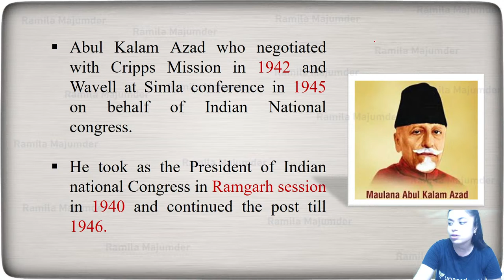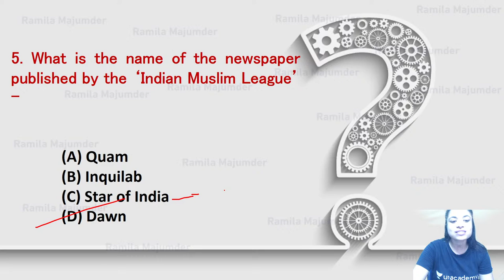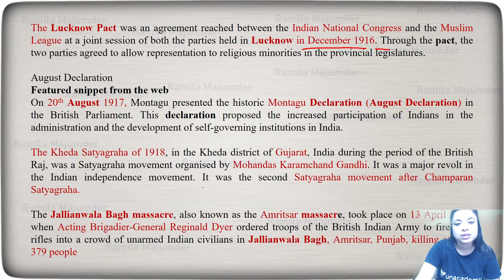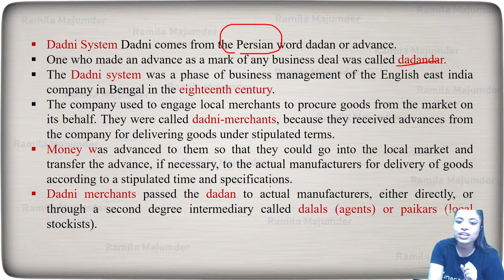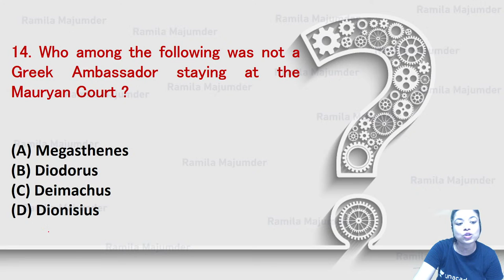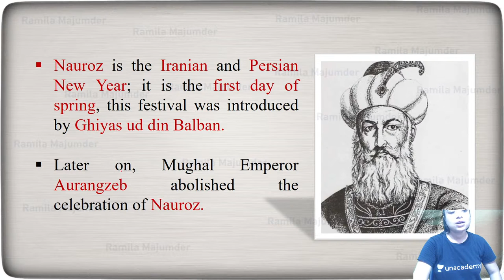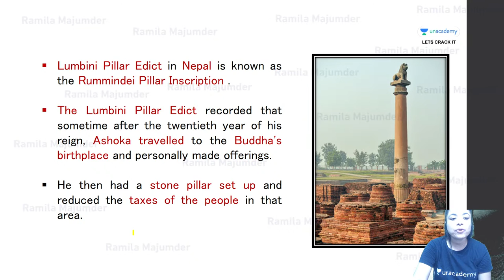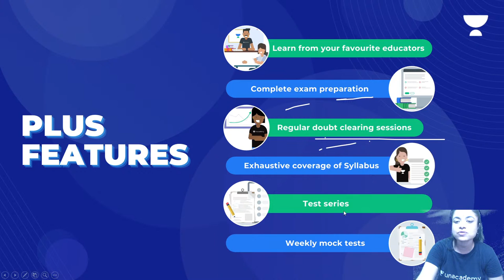Marathon Session | Top 25 MCQs On Indian History | WBCS(Exe) 2021 | WB Exams | Ramila Majumdar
Marathon Session - Top 25 MCQs On Indian History - (Let's Crack WB Exams) by Ramila Majumdar ma’am. Learn about how you can prepare effectively for the exams. Also, learn about the tips & tricks to answer efficiently and accurately and achieve your desired marks with the help of this amazing session by Ramila Majumdar ma’am.

Marathon Session | Top 25 MCQs On Indian History | WBCS | WBPSC | Let's Crack WB Exams | Crack WB Exams | WBCS 2021 | WBCS 2022 | WBPSC 2021 | WBPSC 2022 I English Composition | General Science | Current Events of National and International Importance | History of India | Geography of India with special reference to West Bengal | Indian Polity and Economy | Indian National Movement | General Mental Ability | Unacademy | Let's Crack It

Ramila Majumdar and more top educators are teaching live on Unacademy Plus.

Unacademy Subscription Benefits:
1. Learn from your favourite Educator
2. Dedicated DOUBT sessions
3. One Subscription, Unlimited Access
4. Real-time interaction with Educators
5. You can ask doubts in live classes
6. Limited students
7. Download the videos & watch them offline